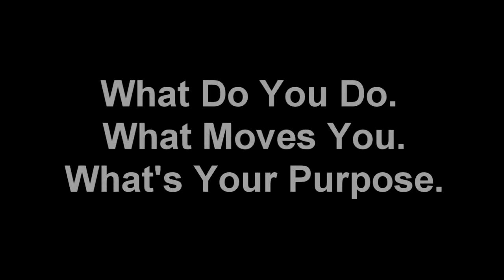Perdana Leadership Foundation Panel Speaker : Nazril Idrus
Nash was a panel speaker at Perdana Leadership Foundation's - Discourse series 18.  The topic was "How can Malaysian Youth best prepare for the future?"
18 May 2014